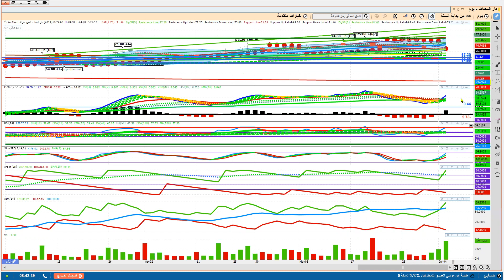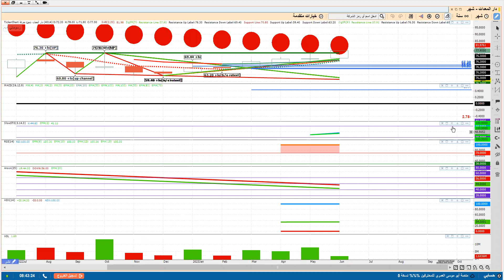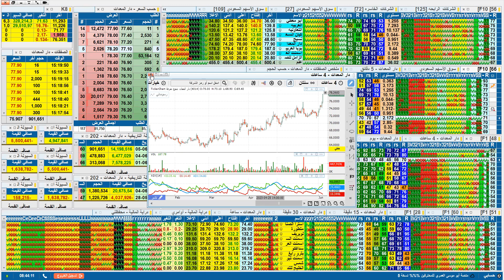أهمية الإيجابيه الشهري والاسبوعيه أهمية ربط المؤشرات مع بعضها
دار المعدات